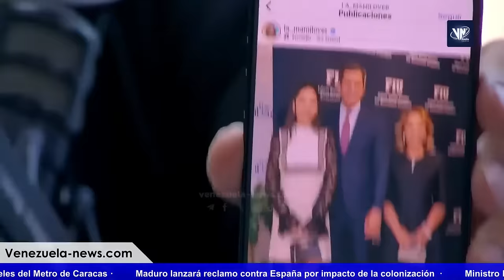Ni tan calvo ni con dos pelucas: Pascual Serrano, Pedro Carvajalino, Lenin Dávila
16 de octubre de 2024. Programa que se transmite por Venezuela News Radio 103.9 FM, con Pedro Carvajalino y Lenín Dávila entrevistando a Pascual Serrano y Bashar Barazi.

USDT o Bitcoin (BEP20): 0xef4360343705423a24119205eeb1de2a10fd23f4